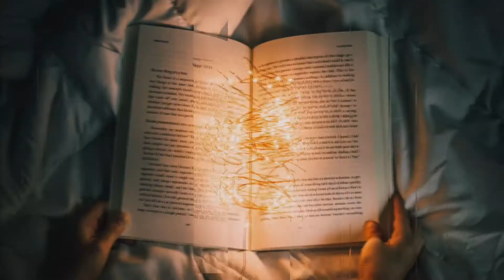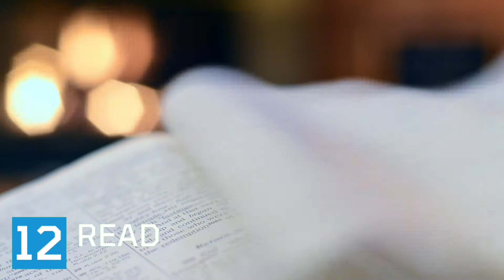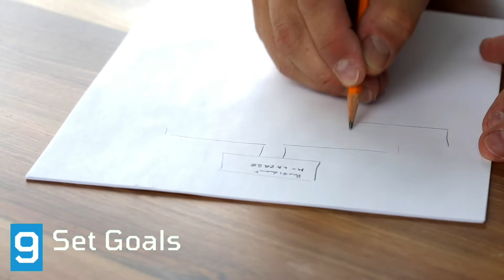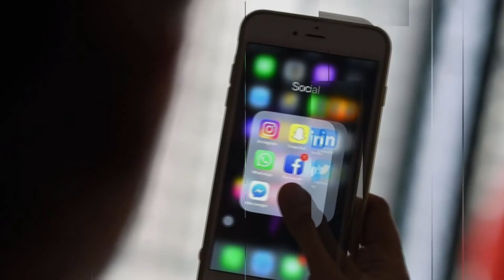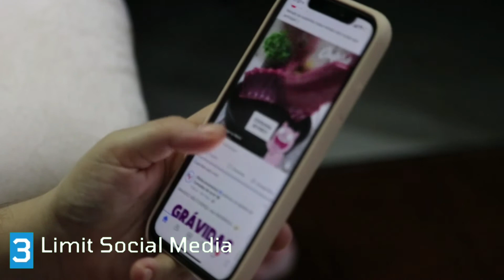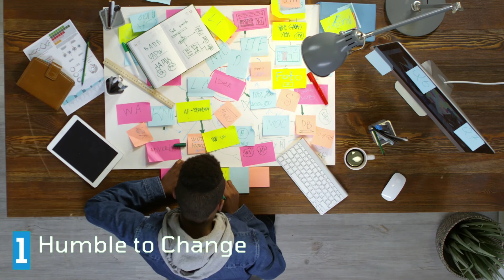15 Habits of Self Made Millionaires and Super Rich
Wealth and Poverty leave clues. Check out the 15 Habits of RICH People, that keep them poor and how to become a millionaire. Learning all about these, will really benefit your own personal growth and aid your Personal Development.

I think it's common sense that we all want to learn to avoid the habits that keep you poor !
Check out this video to ensure you understand how to avoid the Habits that Keep you Poor :

How would an extra $10,000+ a month change your life? Teens are doing this and You can find out for yourself!

This will teach you how to build a 6-figure income within 2-3 months! It's time to start your ultimate journey.

This is only for the Action-Takers. It’s only for the ones who are serious about their future..